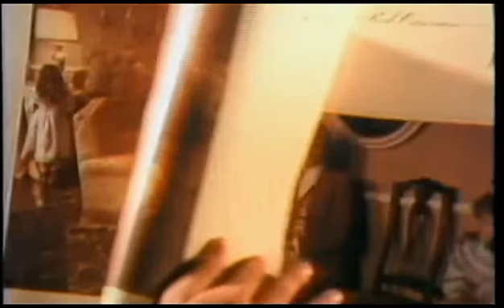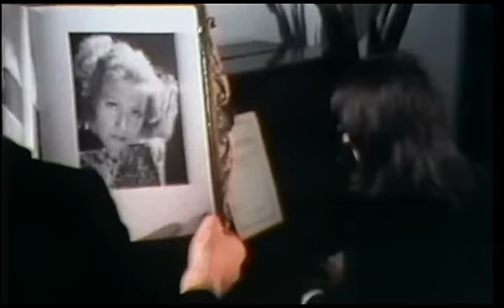Contenuti speciali DVD Pooh 1975